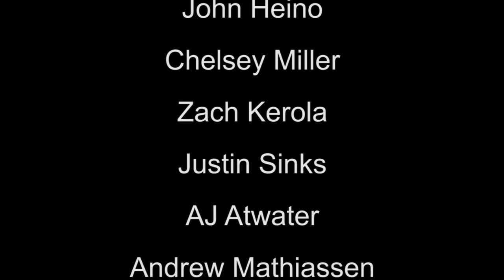Going Postal 3rd Annual Spring Art Show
Friday, April 25th 2014 - 6PM to 10PM